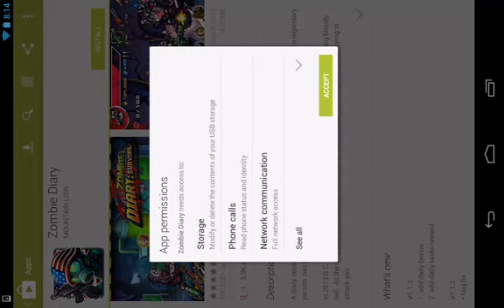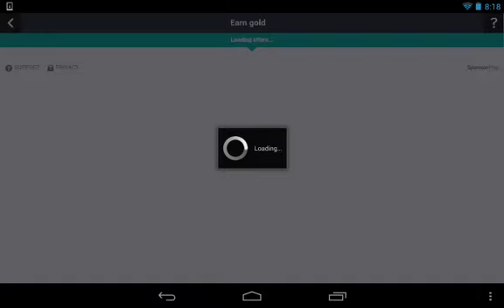Zombie Diary Gameplay [Android]